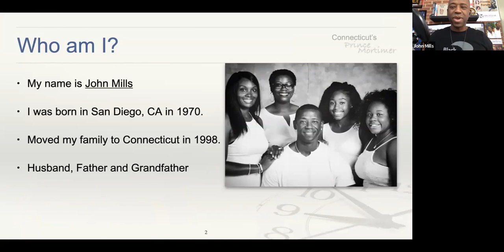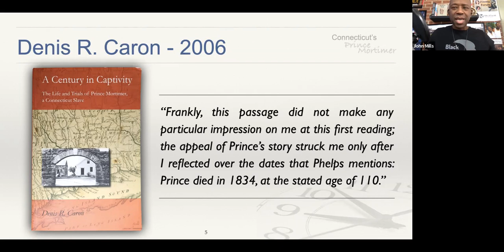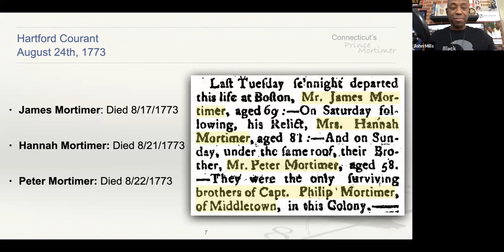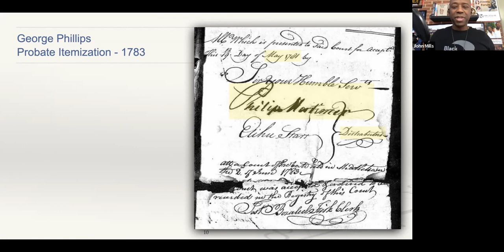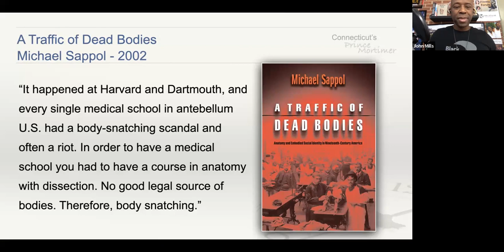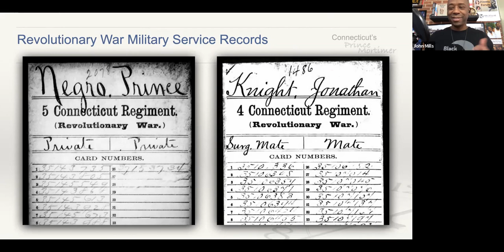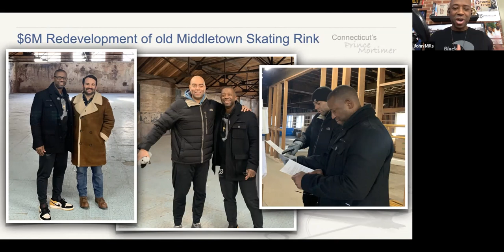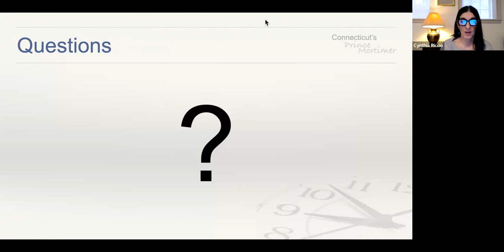Serving Up History: Prince Mortimer Revisited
Community Historian John Mills gives an update on his extensive research into the life of Prince Mortimer.